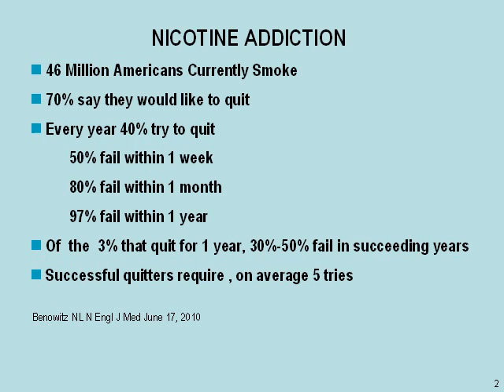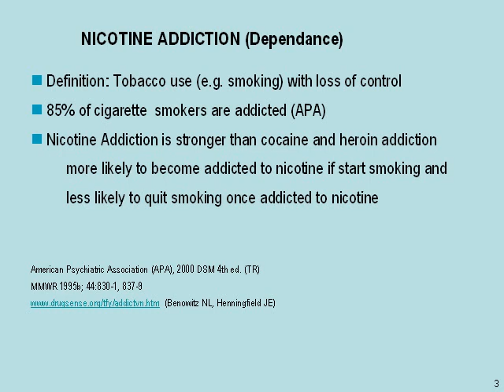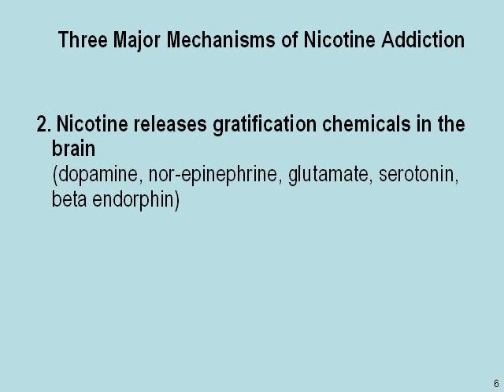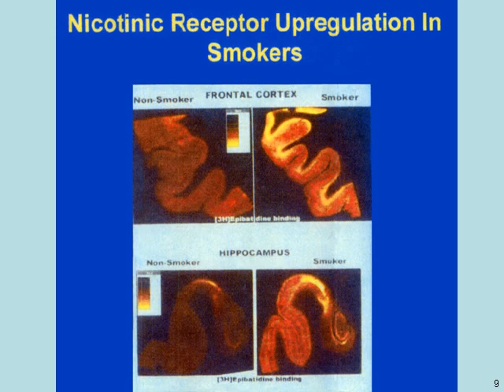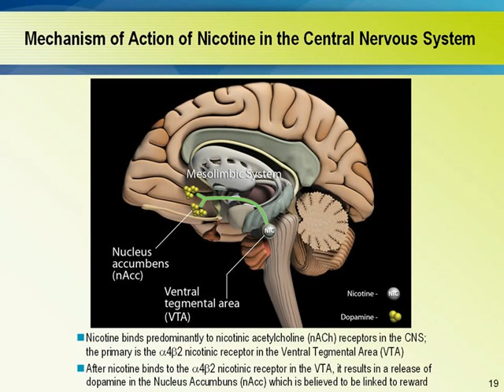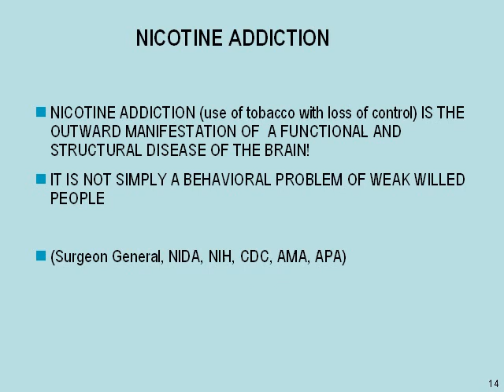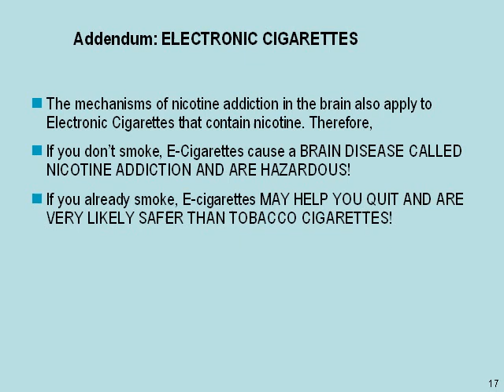How Tobacco and E-cigarettes Cause Addiction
The mechanisms of nicotine addiction in the brain also apply to electronic cigarettes that contain nicotine. Therefore:

If you don't smoke, E-cigarettes cause a BRAIN DISEASE AND ARE HAZARDOUS!

If you already smoke, E-cigarettes MAY HELP YOU QUIT AND ARE VERY LIKELY SAFER THAN TOBACCO CIGARETTES!